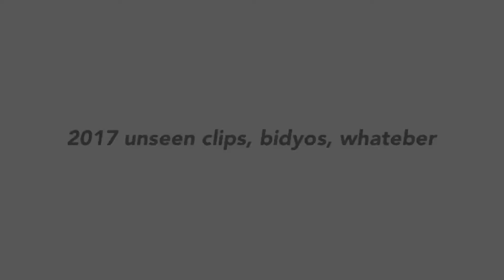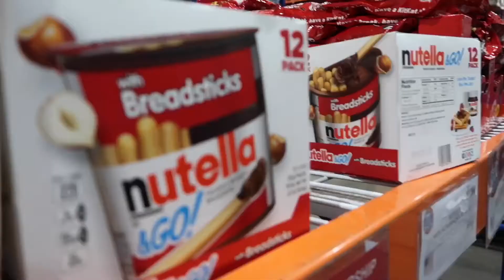2017 Unseen Clips!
mga 2017 unseen clips!

Hi! My name's Mika. I'm 13 y/o. I make random videos/vlogs. I'm from the Philippines and a proud Filipina! Hope you enjoy this video! Thank you!

mikams21

Mika Sanchez

mikasanchez21